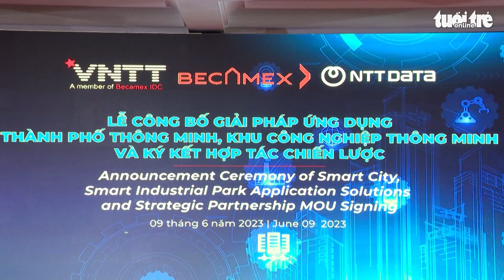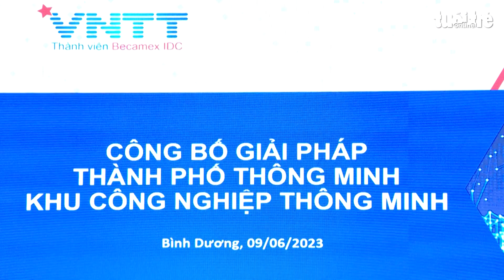Bình Dương hợp tác đối tác Nhật Bản phát triển khu công nghiệp thông minh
Ngày 9-6, lãnh đạo Tỉnh ủy, UBND tỉnh Bình Dương và cơ quan chức năng đã chứng kiến ký kết hợp tác giữa các doanh nghiệp của Bình Dương và đối tác Nhật Bản để phát triển khu công nghiệp thông minh, sản xuất thông minh.